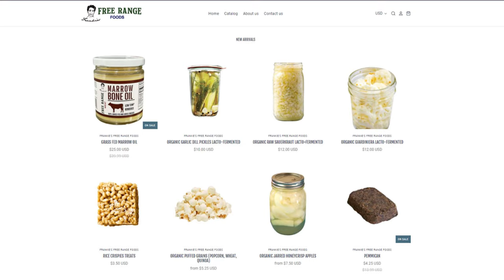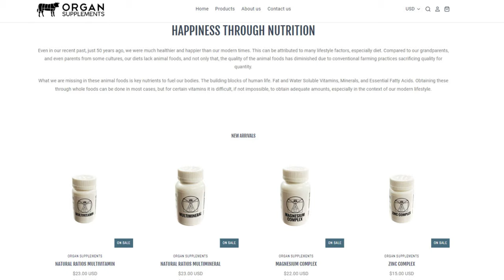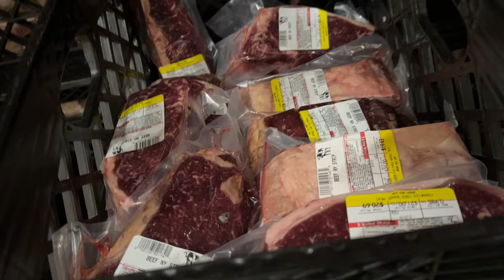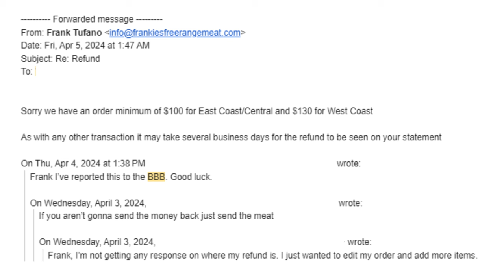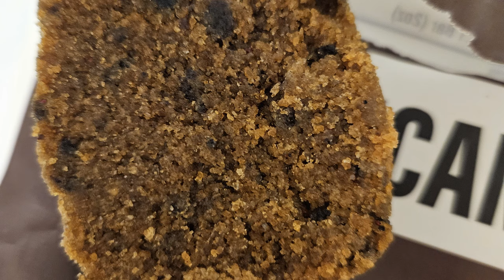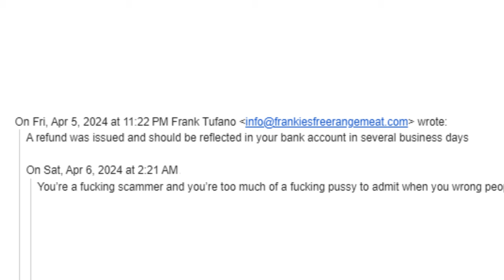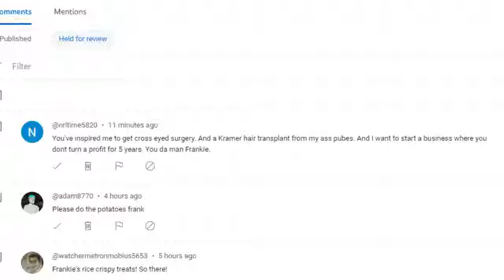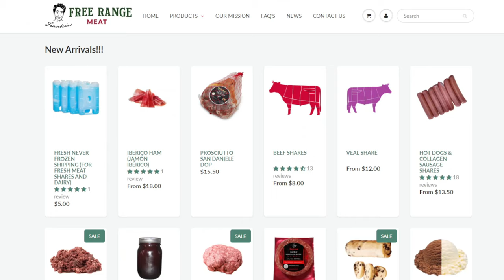Rice Krispy Treats!? Steak Sauce! Kitchen Equipment! RIDICULOUS HARRASMENT 🤣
00:00 - Off to the suburbs of Moscow
00:58 - Rice Crispies
03:20 - Organ Supplements
03:57 - Naturals
04:22 - Beef Tallow QC
04:39 - Kitchen Equipment
06:43 - Steak Sauce!!!
08:34 - Fridge stuff
09:36 - New 3 Phase Service
09:53 - Freezer restocks
12:33 - Reading harrassment lol
13:18 - OH NO NOT THE BBB
14:41 - Pemmican is a cookie!?!?!?
17:16 - Angry Chicken Skin Guy
19:46 - Reviews with a few funny comments thrown in
31:26 - Pastrami???